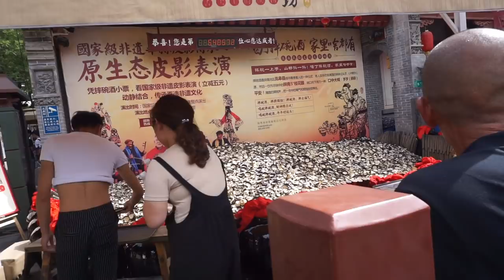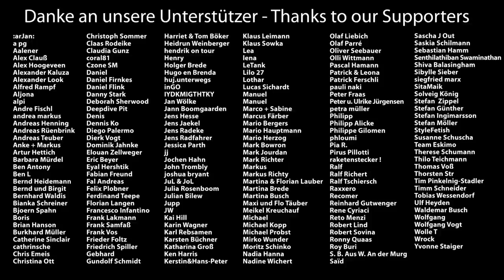[#90] Mit dem Fahrrad zur Terrakotta Armee // Fahrradweltreise China Vlog 10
Wir erreichen mit unseren Fahrrädern die historische Stadt Xi'an am Anfang der Seidenstraße und besuchen die weltbekannte Terrakotta Krieger Armee.
Aufnahmen von Mitte 2019, ein halbes Jahr vor Corona.

► Unser Elektro Equipment:
✘ Ebook Reader Amazon Kindle

► Unser Kamera Equipment:
✘ Kamera Sony Alpha 6400

► Mache alle deine Einkäufe über unseren AMAZON.DE Partnerlink: